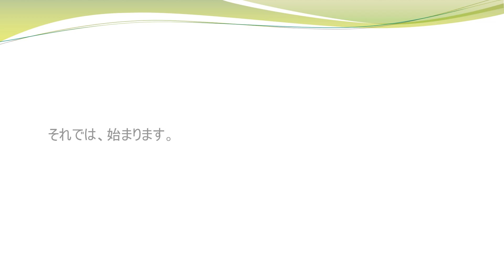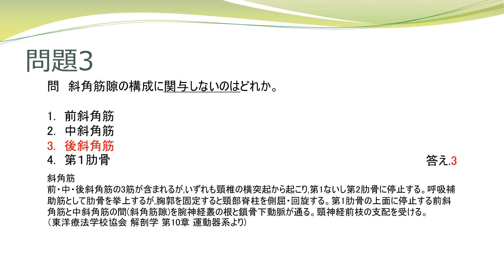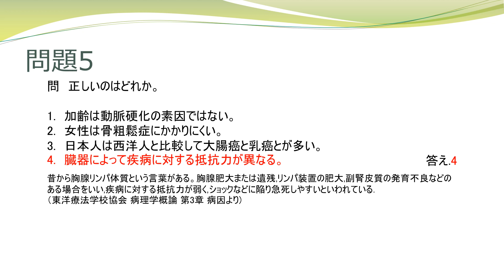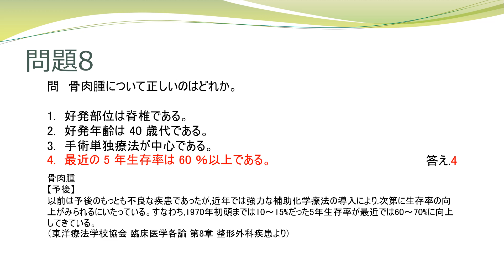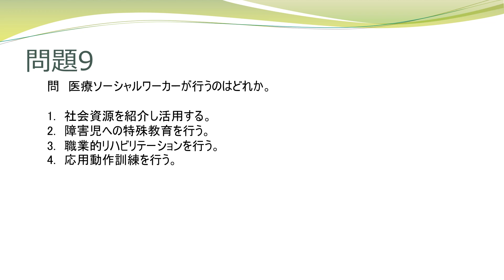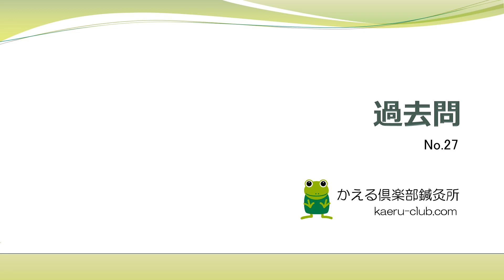【国試対策】過去問を解いていこう！No.27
じっくり解いてみよう！